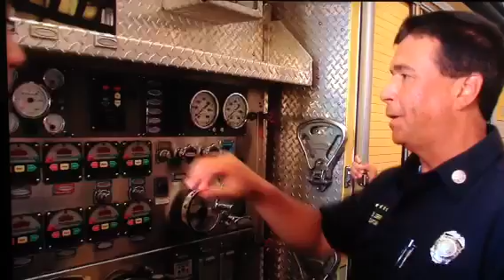Rainbow Warriors: Inside the Huddle Show-2013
Former University of Hawaii OL-Brian Derby Interview